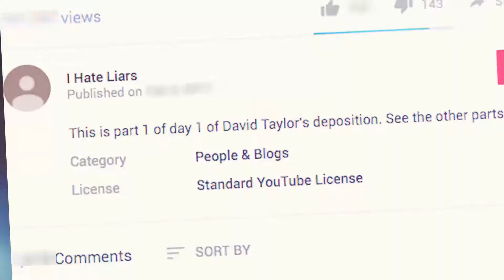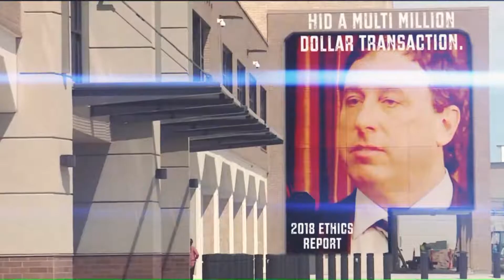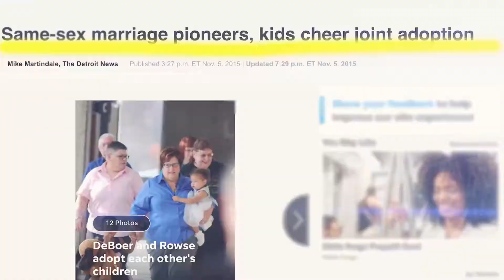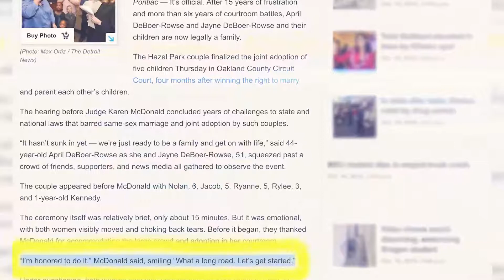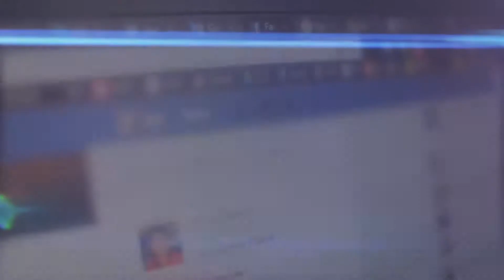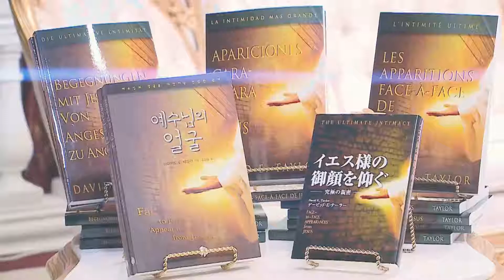Surviving David Taylor | Vicki Yohe Interviews Former Member From The Ministry